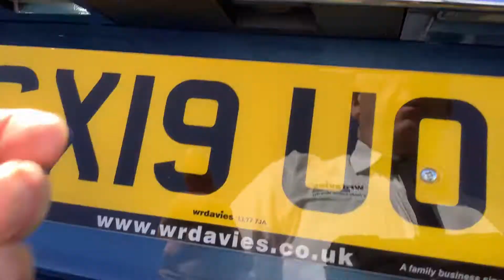31 August 2022